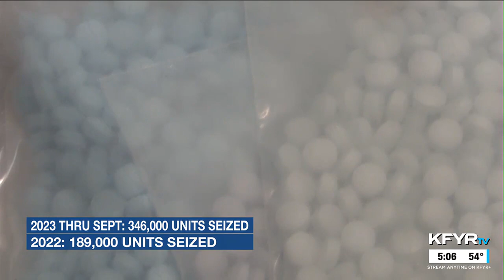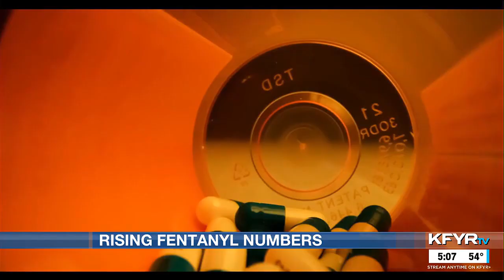Montana continuing to see increased fentanyl seizures